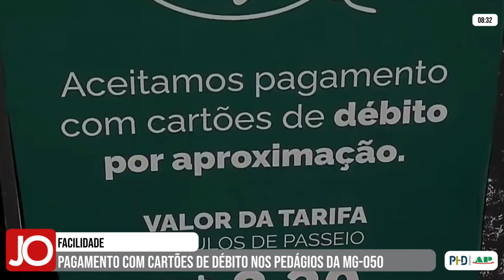PAGAMENTOS COM CARTÕES DE DÉBITO JÁ SÃO A MAIORIA NOS PEDÁGIOS DA MG-050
| REGIÃO |

A opção de pagamento via débito nas praças de pedágio da MG-050 conquistou a preferência dos motoristas. A nova forma de pagamento reflete uma mudança positiva na rotina dos condutores. Acompanhe mais detalhes na reportagem da TV Alterosa: